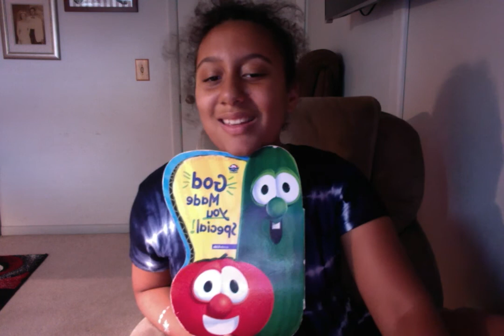Jasmine Angel : Video : Regular Version : Normal Version : Original Audio Version : Year 20 :